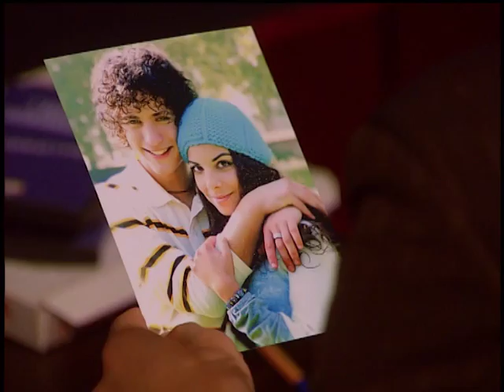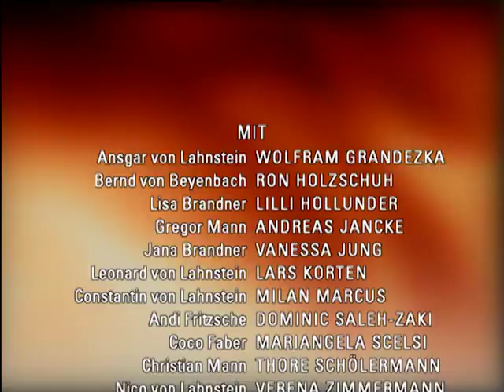Verbotene Liebe - Folge 2837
A GREGOR ERFÄHRT GESCHOCKT CHRISTIANS GEHEIMNIS
B IST JANA SCHON WIEDER BEREIT FÜR DIE LIEBE?
C CONSTANTIN ENTSCHEIDET SICH UNTER ANSGARS EINFLUSS GEGEN SEINE BISHERIGEN WERTE

A Als Christian erkennt, dass sogar Nico Zweifel an seiner Unschuld hat, entzieht er sich überstürzt Andis Vorwürfen, Geld geklaut zu haben. Nachdem selbst Gregor findet, dass Christians Reaktion auf Andis Anklage durchaus wie ein Schuldeingeständnis wirkt, zieht Christian die einzig logische Konsequenz aus dem Misstrauen seines Bruders und zieht aus. Gegen Christians Willen entscheidet sich der Vater, Wolfgang Mann, sein Schweigen zu brechen und Gregor in ihr Geheimnis einzuweihen, um Christian reinzuwaschen: Nicht Christian, sondern Wolfgang hat den Raubüberfall begangen!
 B Jana und Leonard arbeiten im Krankenhaus gut zusammen, als ein Notfall auftritt. Bei der gemeinsamen Pause kommt das Gespräch auf Janas Liebesleben. Sie erklärt, kein Interesse an Romantik zu haben: Keine Liebe – kein Schmerz. Doch als Leonard sie auf einen attraktiven Patienten aufmerksam macht und dieser sie zu einem Rendezvous einlädt, kommen ihre Vorsätze ins Wanken.
C Constantin lässt sich unter Ansgars aufmunterndem Blick auf das Zockerspiel ein. Als Constantin ein kleines Vermögen verliert, plagt ihn zwar das Gewissen, aber nur bis Ansgar ihm vor Augen führt, dass sie der Upperclass angehören und Geld keine Rolle spielt und durchaus gegen Liebeskummer helfen kann. Noch euphorisch von dem coolen Nachmittag prahlt Constantin vor Lisa von der erlebten Pokerrunde. Als Lisa ihm vorwirft, verantwortungslos und stupide Zeit und Geld zu verschwenden, zieht Constantin endgültig den Schlussstrich und setzt Ansgars Rat in die Tat um: Er lässt sich ein Callgirl kommen.